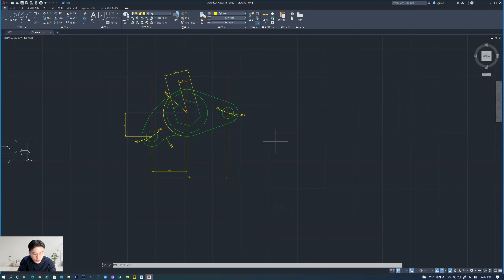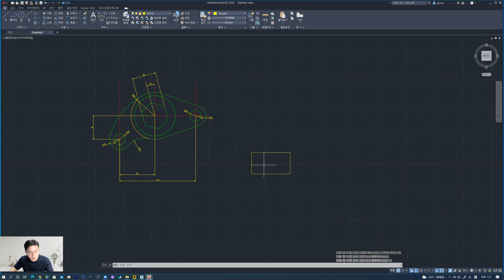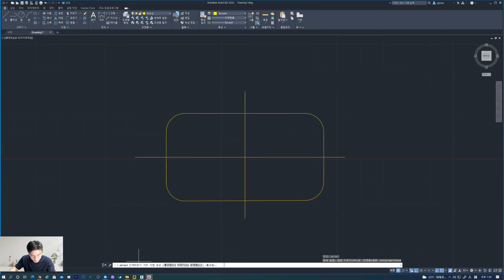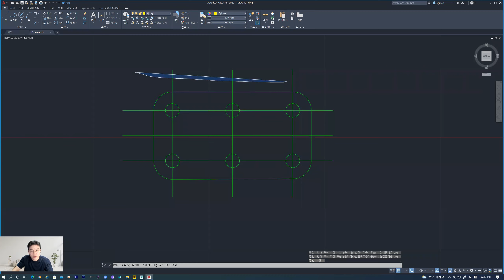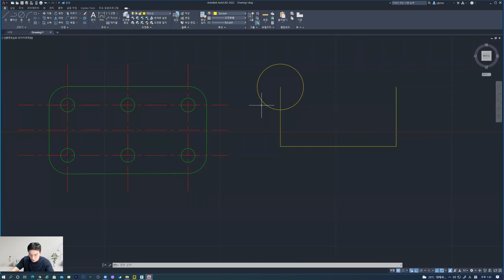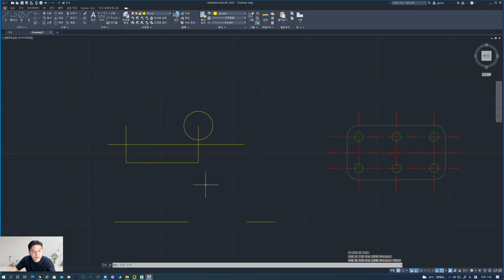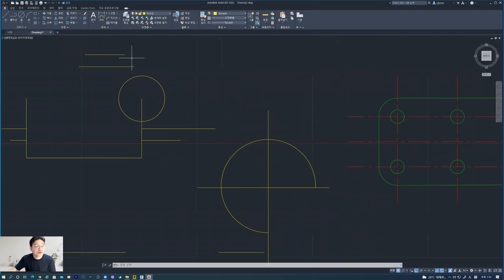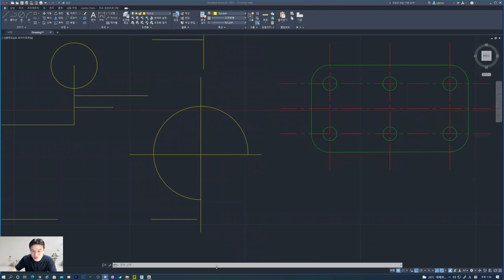CAD/CAM 5주차 01차시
2021 2학기 5주차 01차시
Copy, Break명령